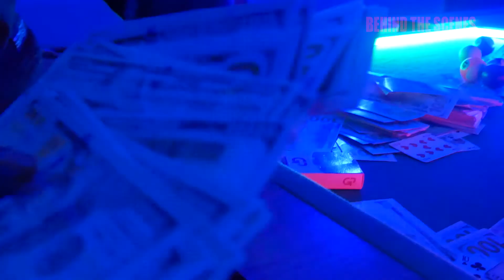YOBOGANG RICH INNOVATION BEHIND THE SCENES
THE OFFICIAL RICH INNOVATION VIDEO IN THE MAKING

CLICK HERE FOR ALL YOBOGANG MUSIC ON AUDIOMACK